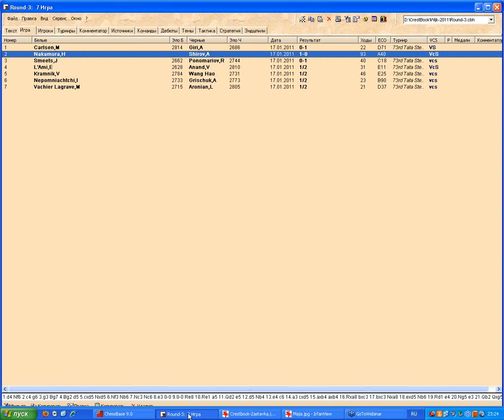Вейк-ан-Зее 2011 3-й тур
Видеообзор от Сергея Шипова.
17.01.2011